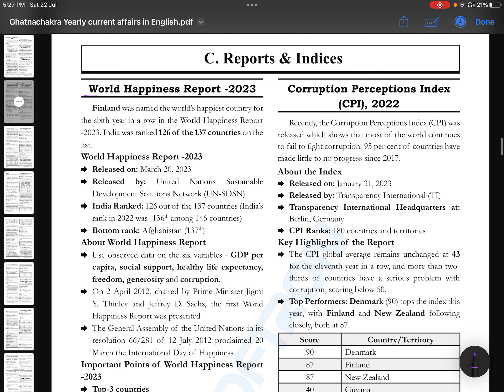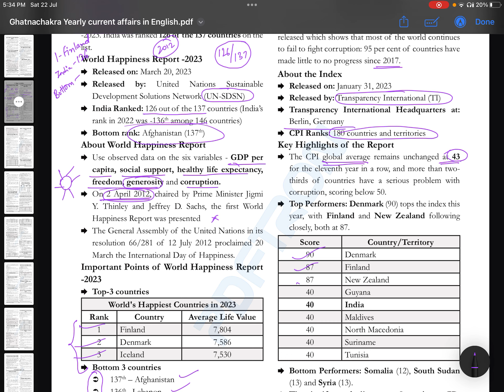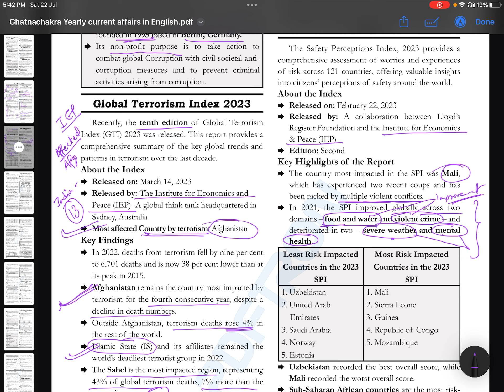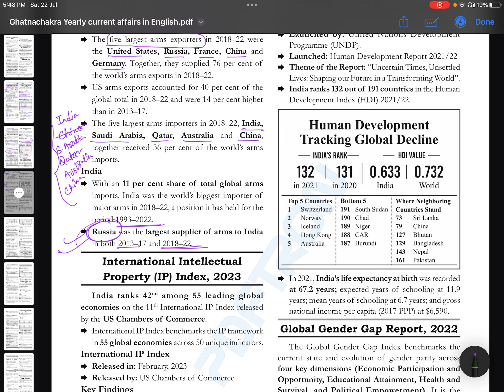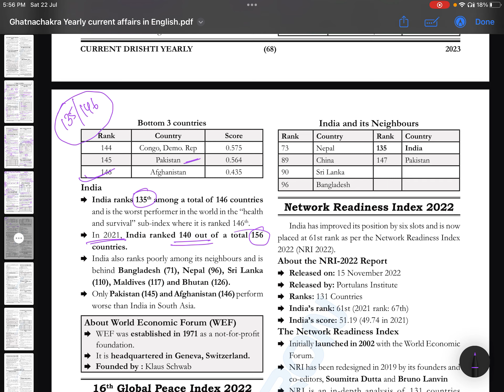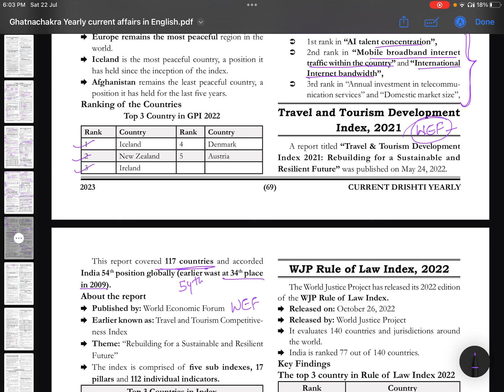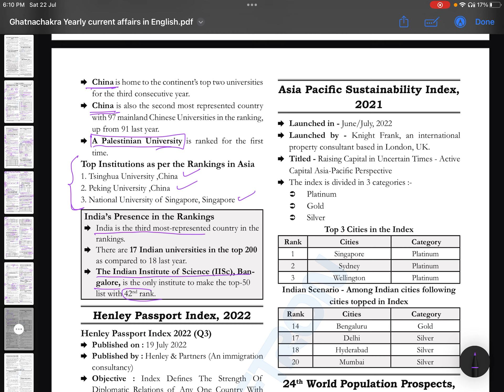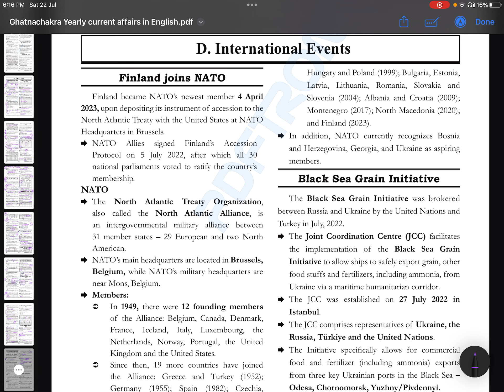Ghatnachakra DRISHTI Current affairs 2023 English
Quick revision

✍🏻 this  compilation solely belongs to GHATNACHAKRA DRISHTI  team and I am just representing them in front of you so to help aspirants to quickly revise this masterpiece in last time of their preparation .